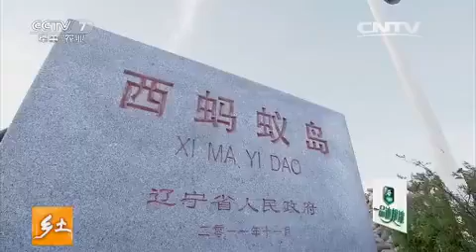20151127 乡土 寻找蚂蚁岛上的“房子”